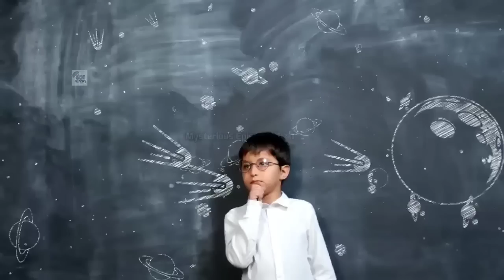জল কোথা থেকে এসেছে I Water Is Older Than the Sun and all Planets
In this episode we'll try to convey the possible situation of earth after all humans disappeared.

In this video we'll discuss about  :

জল কোথা থেকে এসেছে
Water Is Older Than the Sun and all Planets

NOTE